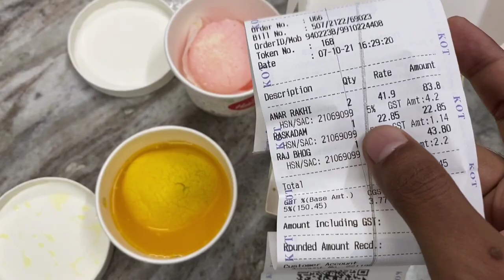Try Haldiram's Famous Sweets Raaj bhog, Hari bhog, Rashkadam,Malai chop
Hello friends aaj ke blog me mai try karunga jaldi ram ke kuch famous sweets aaj se pehle mene bhi try nhi nhi tha tho mera try bhi ho jayega aur apko teast bhi pata chal jaayega ki kaisa hai in sweets ka teast